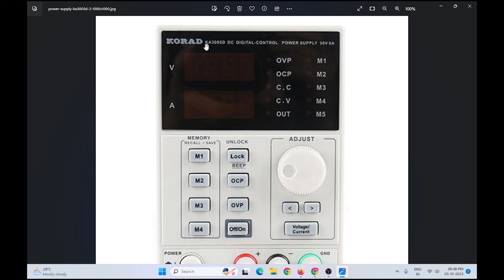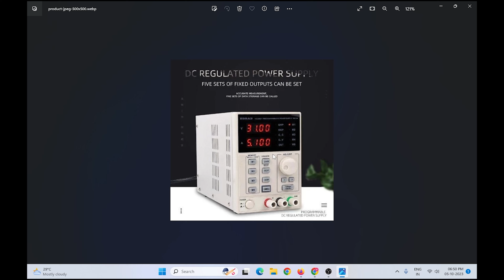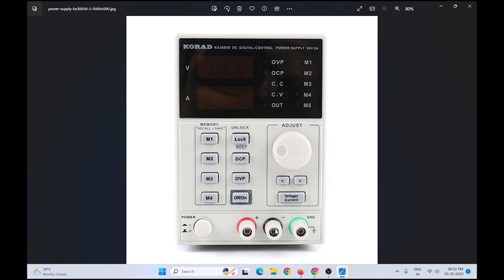best dc power supply for mobie repairing | Korad ka3005d review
aaj ki video me mai aapko korad ka3005d power supply ke bare me batane wala hu aapko isse lena chahiye ya nhi aapko batane wala hu

Queries solved
korad ka3005d review
dc power supply machine
dc power supply machine under 5000
dc power supply for mobile repair